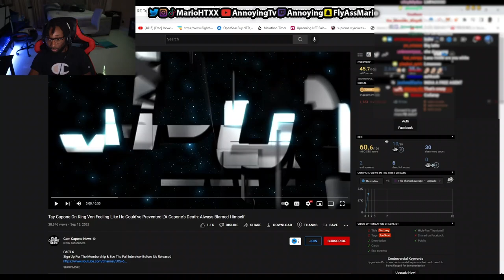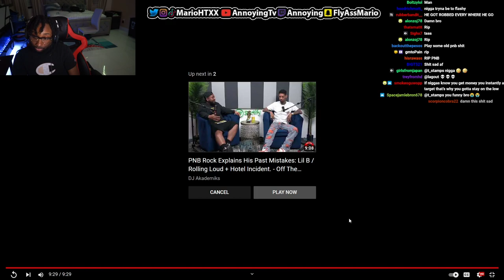The Truth About PNB Rock and His Gang Ties With L.A